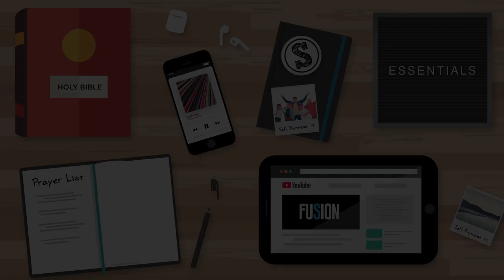Fusion Online - May 19